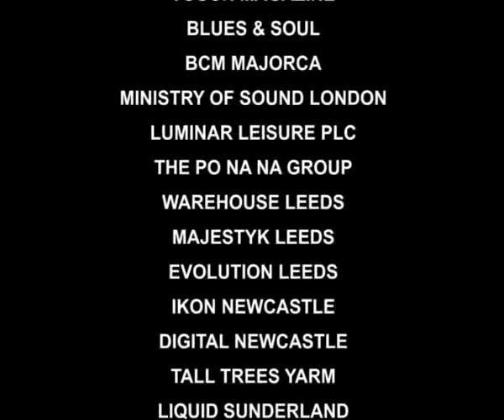LoveDough Promo - Sway Westwood Faith SFX Nelson Blitz Flash Cash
LoveDough Promo - Version 3.0 - April 2007
Hip Hop Club Night running worldwide since 2001. Currently running in Newcastle, Huddersfield, Brighton and Ibiza. Starring Faith SFX Sway Trevor Nelson Westwood Dre Grand Master Flash Sway Westwood Faith SFX Nelson Blitz Flash Cash